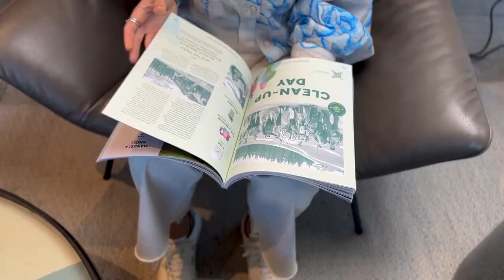Bründl Bewegt - Weiterblicken #3 mit Downhill-Mountainbikerin Vali Höll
In der dritten Folge des Bründl Bewegt Podcasts spricht Stefan Steinacher unter dem Motto „Weiterblicken“ mit der 20 Jahre jungen Downhill Weltmeisterin und Weltcup Gesamtsiegerin, Valentina Höll. Mit 12 Jahren hat die Pinzgauerin ihre Liste begonnen, Red Bull auf ihrem Kopf zu tragen, auf dem Podest zu stehen und in ihrer Disziplin die Schnellste zu sein. Nur kurze Zeit später hat sie das alles erreicht, „es hat sich alles irgendwie so ergeben und ist auf natürlichem Weg passiert.“, so die Sportlerin. Natürlichkeit ist Vali besonders wichtig, daher wirkt sie nach außen mit ihrer Ausstrahlung auch so authentisch und am Boden geblieben. Zwar ist dieses „Happy Face“ nicht immer die Norm, da sie ihre Ansprüche ganz schön hoch setzt und es für Vali ausschließlich den ersten Platz gibt, aber dennoch möchte sie speziell die nächste Generation inspirieren und mit ihrem starken Charakter, Mut und Begeisterung vermitteln. Die Träume für die Zukunft sind noch etwas ungewiss, da bis jetzt in ihrem Leben alles so schnell gegangen ist, sodass die Athletin erst einmal vieles verarbeiten muss. Natürlich möchte sie die Technik steigern, weiterhin dominant und die Beste in ihrer Disziplin sein, jedoch will die Ehrgeizige auch nicht nur dem Siegen hinterherrennen. Es gibt auch schon die ein oder anderen Pläne, die sich eventuell nicht nur dem Downhillen widmen. Vali spricht dieses Mal über mentale Herausforderungen und Stärken, sowie über ihre Träume und einige Wendepunkte in ihrem Leben. Lifestyle, Social Media und aktuelle Themen auf dieser Welt bewegen die Bikerin in ihrem Alltag, auch wenn die „Sportler-Bubble“ noch so rosa ist. Vali genießt gerade ihr Leben, denn „besser kann es aktuell nicht sein!“, lacht die Athletin. Wenn du interessiert bist, was hinter dieser jungen Powerfrau steckt, dann höre jetzt gleich rein.

Bleibt bewegt und positiv,
euer Bründl Sports Team!